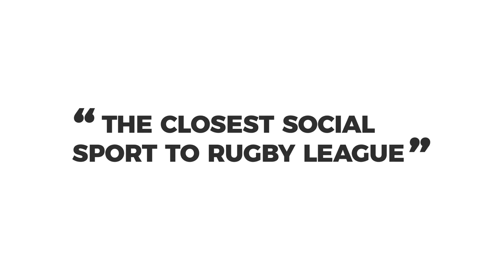Nathan | Lets Get A Tag